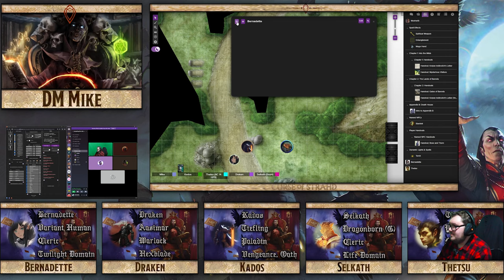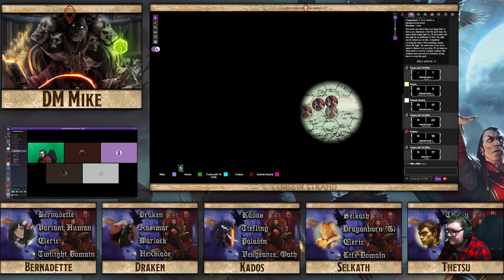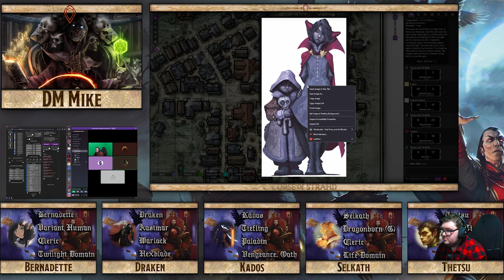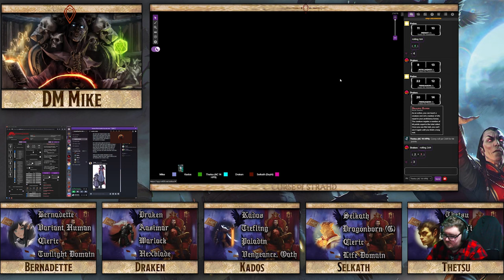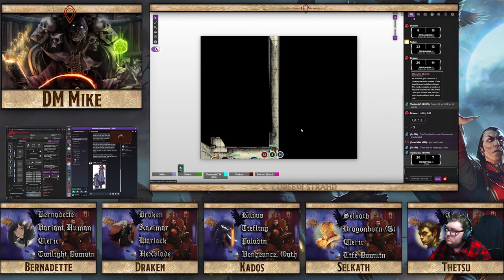Curse of Strahd - Session 2 - The Hangover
After a lengthy night of throwing up and dying we got straight back into it less than 48 hours later and this was the result!
I had to cut some stuff but worry not... this was just to offset the chaos and get us INTO the story.

TW: @ItsScottish